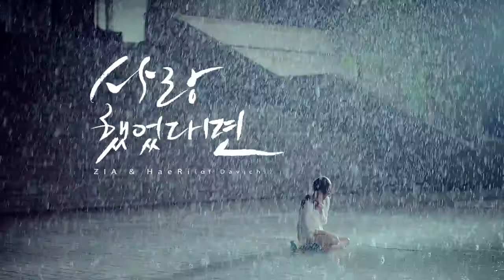ZIA, LEE HAE RI of DAVICHI - If You Loved Me MV (Romanian sub)